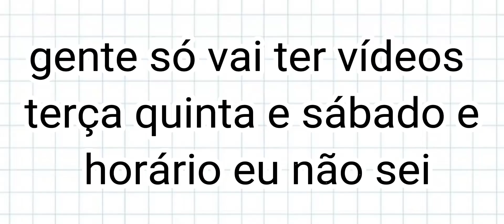boruto react to(hinata as shinobu)saradauchiha😎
meu tik tok:saradauchiha5r